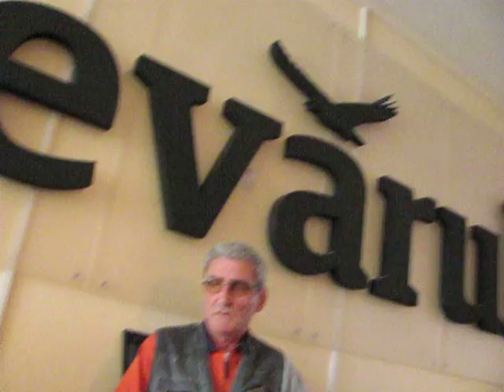Ion Ionita, dependent de tutun